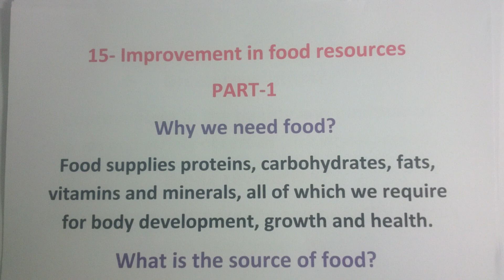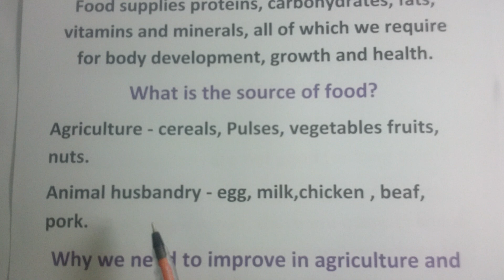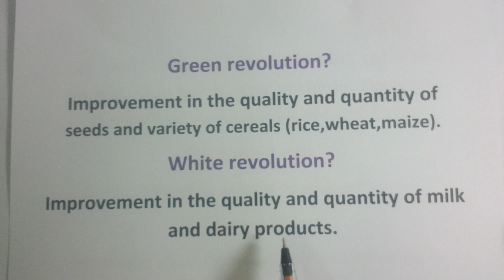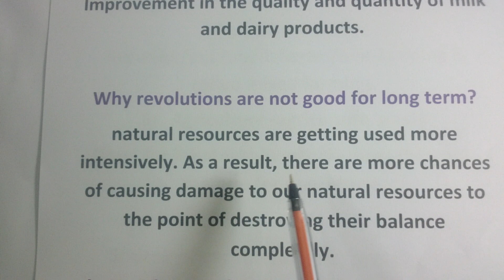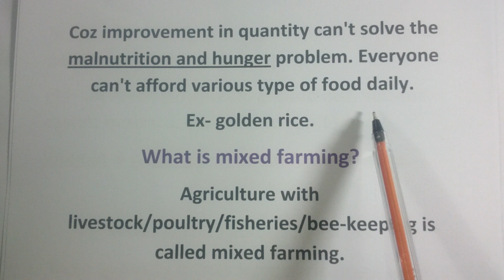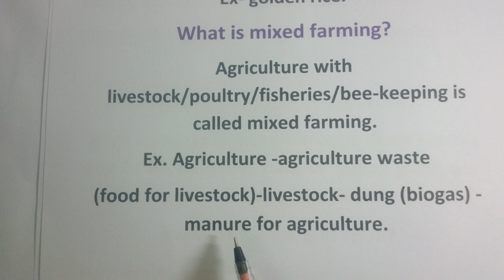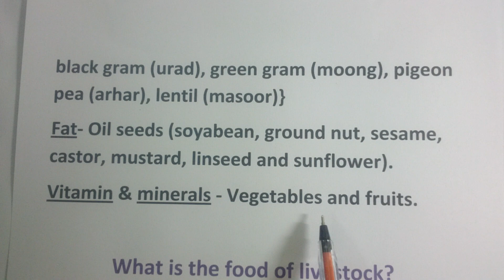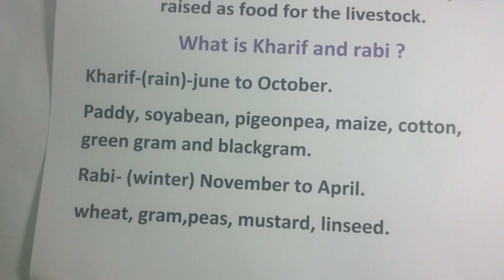Class 9th NCERT chapter 15 PART-1 improvement in food resources. In hindi and English.